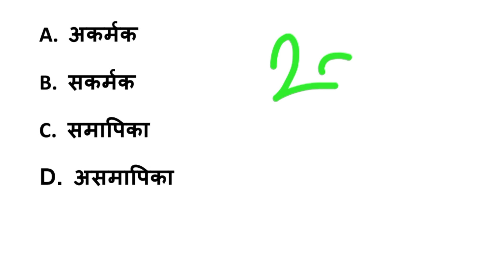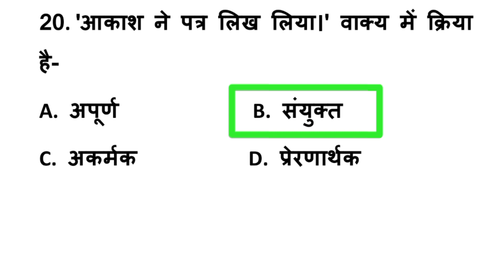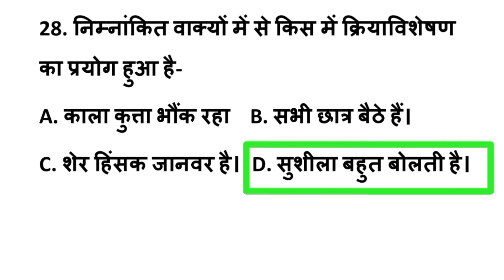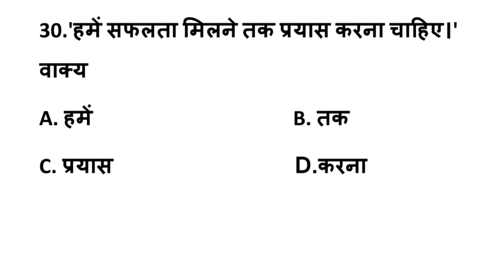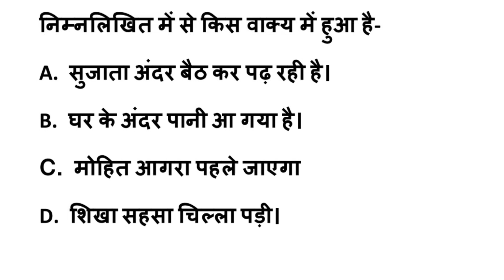हिंदी व्याकरण क्रिया(verb) | 30 most important questions | Hindi Grammar kriya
About this video :
नमस्कार दोस्तों  Hindipedia Channel में एक बार फिर से आप सभी का अभिनंदन ! मैंने इस वीडियो में क्रिया हिंदी व्याकरण  से परीक्षाओं में पूछे जाने वाले महत्वपूर्ण प्रश्नों को बताया है।  इस वीडियो को अंत तक देखिएगा ।  चैनल के प्लेलिस्ट को भी देखना मत भूलिएगा । धन्यवाद !

nta net 2022, ugcnet 2022 exam, ugc net byjus exam prep, Ugc net 2022 paper 1

TGT
UPBED
UPTETkvs 2023kvs 2023 exam datekvs examkvs exam date 2022kvs exam date 2023kvs exam kab hogakvs pgt exam datekvs prtkvs